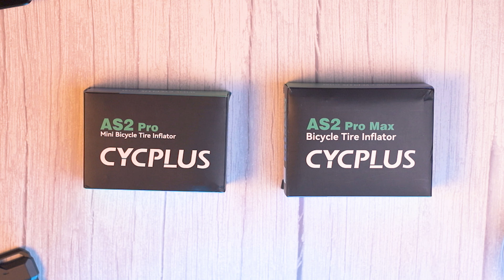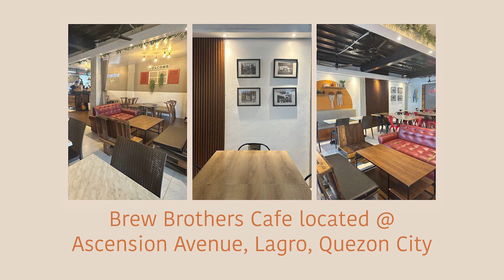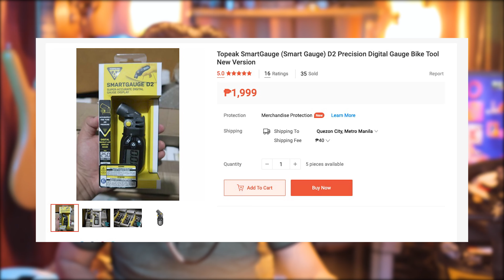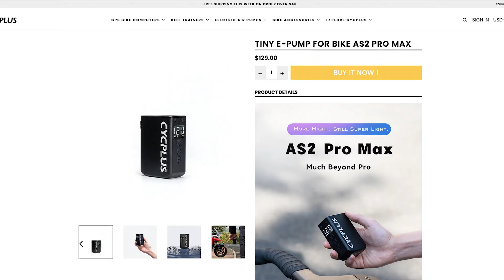CYCPLUS AS2 PRO & AS2 PRO MAX | 4EVER BIKE NOOB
ITEM LINKS